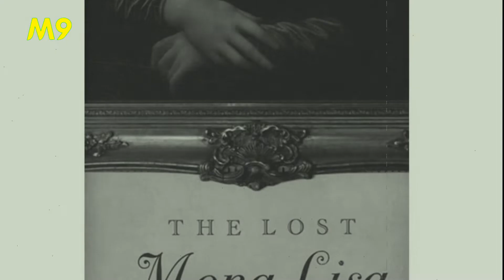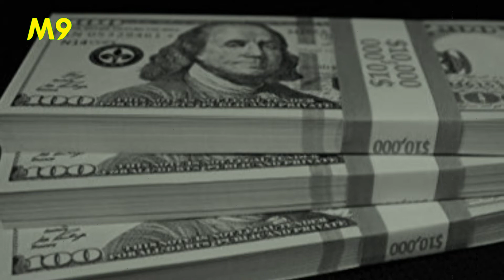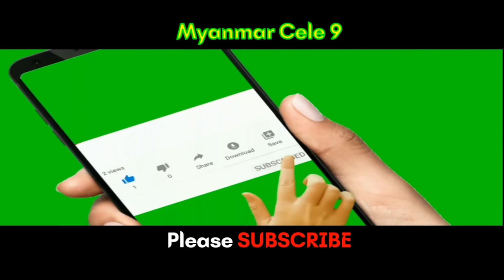ခိုးမှုအနုပညာ The art of steal Daily vlog, Narrator, myanmar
The art of stealing, talk about movie dialogue story of Mona Lisa paint history.
This video refer to movie review ,general knowledge and motivation for audience.
Narrator , voice over script , editing and presented by M9 team @MyanmarCele9

Myanmar Cele 9 YouTube Channel